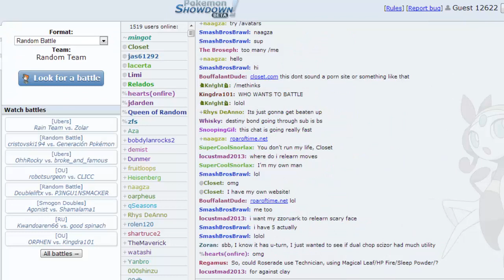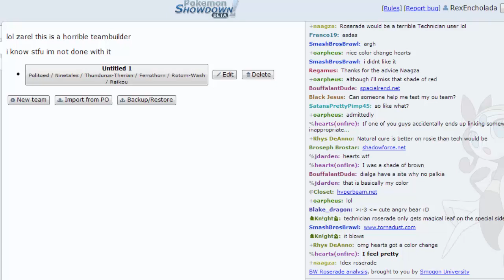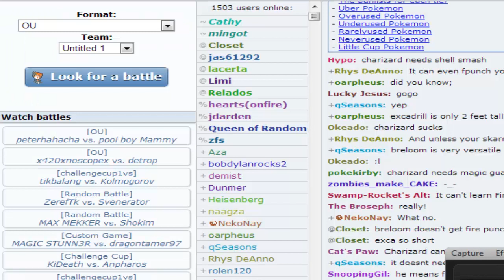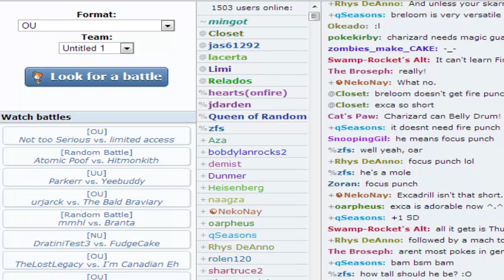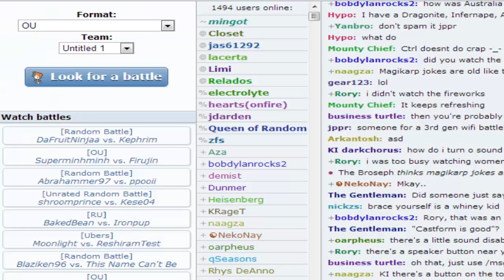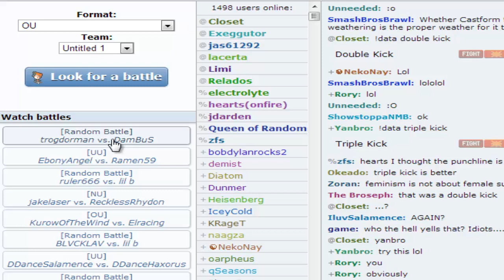Showdown Live 2: Don't Play With Threats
Volcarona is a problem to my team 8^(

Skype sometime? rexencholada